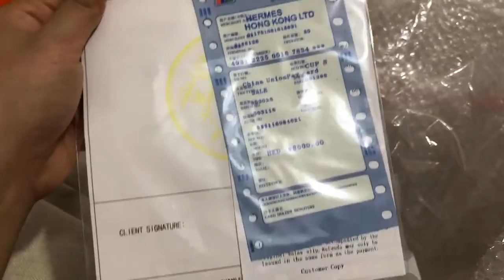Hermès Togo Bag Black Color Review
Hermès Box Leather Bag Black Review

Hermès Ostrich Skin Bag Grey Color Review

👋👋👋Special price  and new style:
Arrive 3-7 working days by DHL .
Welcome to contact with me in following ways.Size 25,30,35
💡💡💡2.KIK:  vipsister1 📞📞📞
4.youtube :cindy perfectkickss